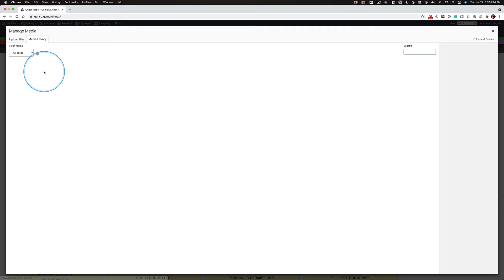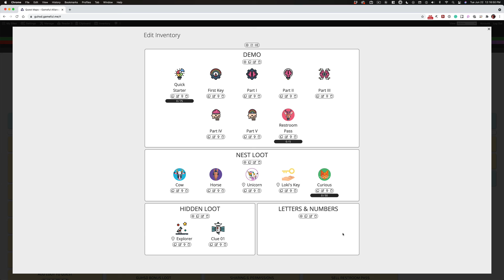Inventory Set Part I